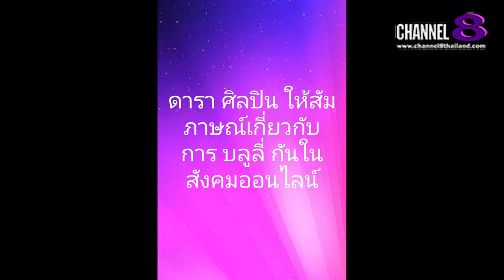Channel8Thailand : The S@M ET! NEWS : ปานรวีย์ Mrs.Tourism​ Ambassador​ Universeฝากถึงสังคม​ออนไลน์​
ปานรวีย์ Mrs.Tourism​ Ambassador​ Universe Thailand​ ฝากถึงสังคม​ออนไลน์​ที่มีการบลูลี่กัน วอนทุกคนมีสิทธิทำผิดพลาด​กันได้ปละอยากให้อภัยกัน

4 Ku-band @ 54 MHz
24 Ku-band @ 27 MHz

Downlink Information:
NAT TV 1 and 2
Transponder: 22
Frequency: 12090
Symbol Rate: 20000
FEC: 3/4

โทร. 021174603